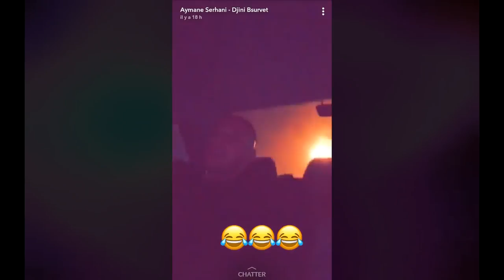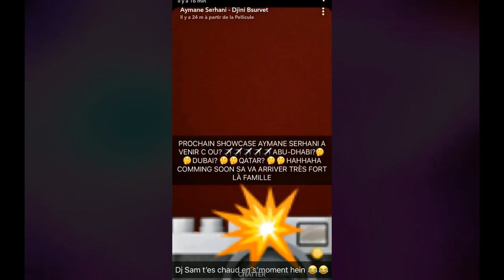Jadid Aymane serhani أيمن السرحاني يبهرنا برقصتة الرائعة على الرغادة و يقضي افضل اللحظات بالامارات